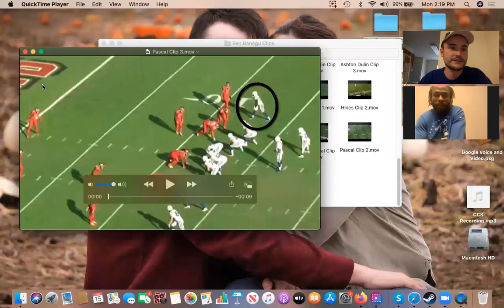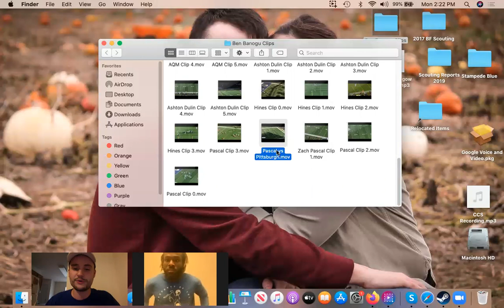Film Session Interview with Colts Wide Receiver Zach Pascal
I sat down for a Film Interview Session with Colts wide receiver Zach Pascal. We discussed his work to get to where he is now, the emphasis on the little things and technique when it comes to being an NFL WR, and who the biggest trash talker is in the Colts' receiver room.